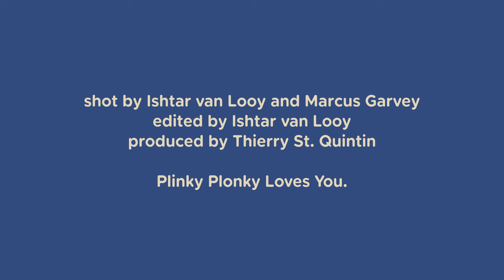justina. — Interview (Live at UPspace)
Thierry interviews Sydney neo-soul songstress justina.
Shot at UPspace, an independent, artist-run art studio and gallery on Gadigal land in Sydney, Australia.

Featuring Thierry St. Quintin & justina.
Shot by Ishtar van Looy and Marcus Garvey
Edited by Ishtar van Looy
Produced by Thierry St. Quintin

Plinky Plonky Loves You.